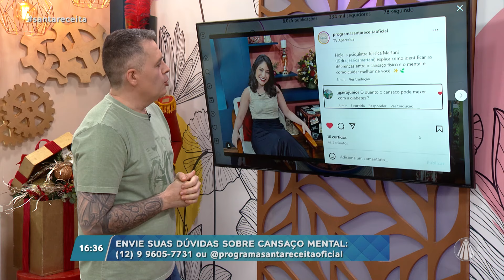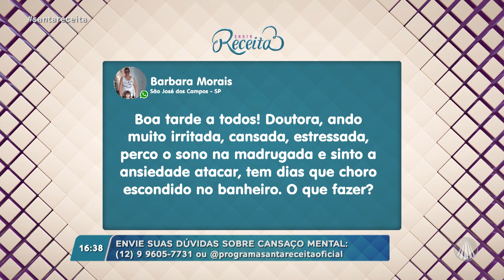Cansaço físico e mental: descubra as diferenças e como identificar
🧠 Cansaço físico ou esgotamento mental? Com a rotina acelerada e o excesso de informações, é fácil perder o equilíbrio. Você sente dores de cabeça, desânimo ou mau humor? Pode ser mais do que cansaço... 🥱

Hoje, a psiquiatra Jéssica Martani explica como identificar as diferenças entre o cansaço físico e o mental e como cuidar melhor de você. ✨🍃

Conteúdo exibido no programa "Santa Receita" dia 28/11/2024

TV APARECIDA
É bom estar onde a Mãe está!